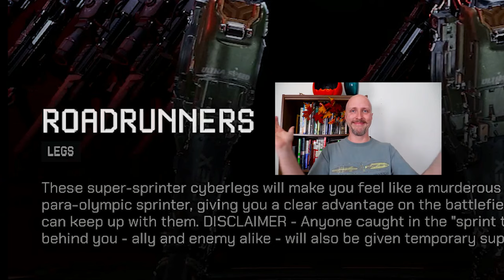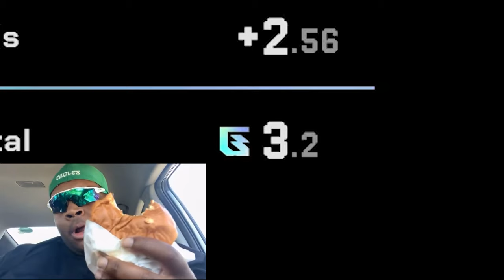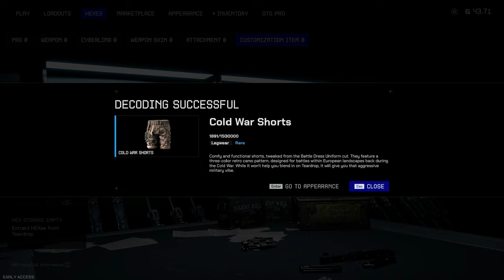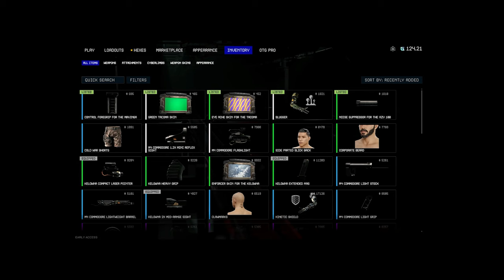I FINALLY GOT The best EPIC item in OFF THE GRID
Survive and dominate in Teardrop Island, a dystopian battleground where PvP meets PvE. Extract high-value loot, and upgrade cyberlimbs, in this intense Extraction Royale.